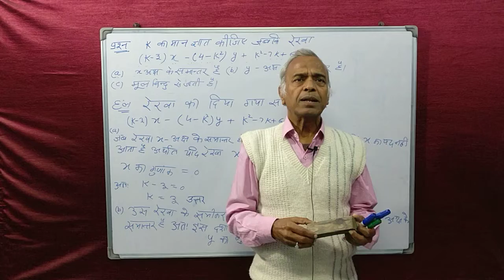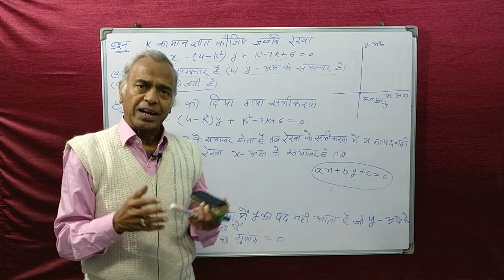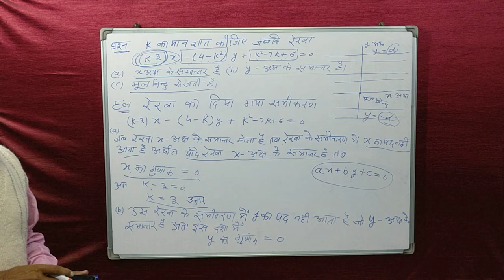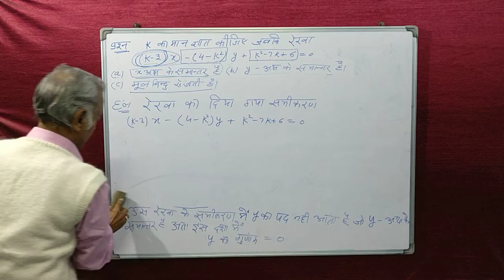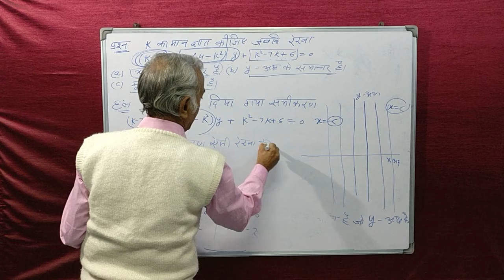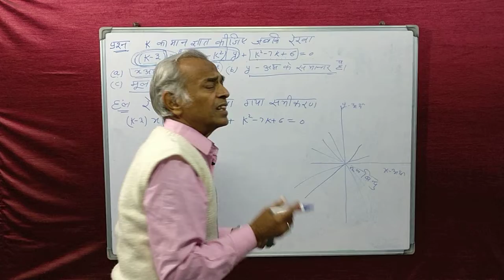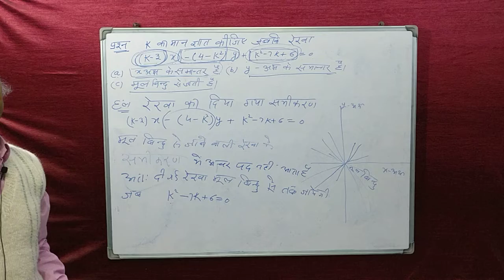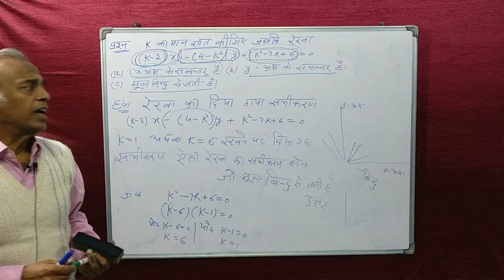(553) for class 11 th (NCERT-Hindi.) (Q.no. 1 विविध प्रश्नावली 10 page no.248) Maths for all